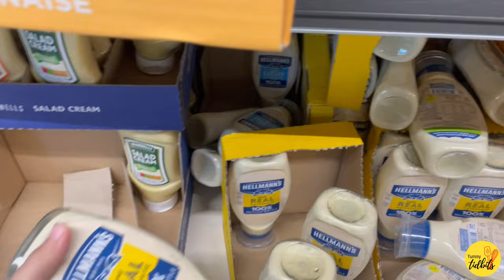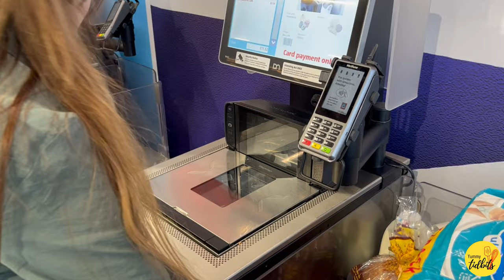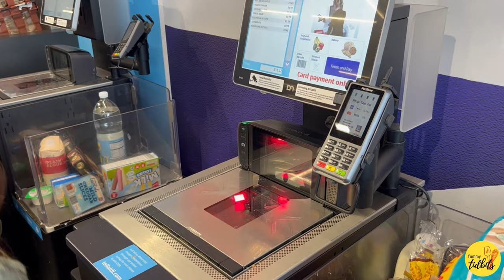Weekly Grocery Shopping in UK| Beef Steak with Mushroom Sauce | Mini Vlog of Pakistani Mom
This should be your go-to Beef Steak recipe, give it a try and enjoy ^_^

For Complete Recipe Checkout the video :)

New Easy and Tasty Recipes
Yummy Asian Food
Gordan Ramsay
Gordan Ramsay Beef Steak
Gordan Ramsay Pie
Chef Gordan Ramsay Recipes
Steak Sauce Recipe